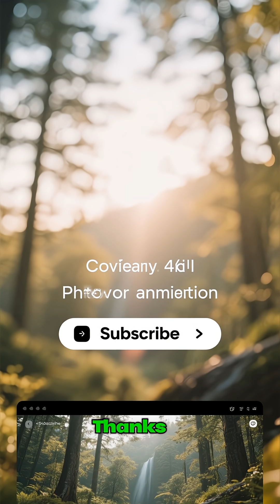The Predator That Hunts Without Leaving a Trace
In the deepest corners of the natural world, a predator exists that hunts without leaving a trace. It moves in silence, disturbing neither soil nor leaf, and its presence is known only after the outcome is decided. This hunter relies not on speed alone, but on precision, patience, and an ability to erase evidence of its passage. Heat signatures fade, tracks vanish, and even its scent dissolves into the environment. Scientists studying this phenomenon believe the predator exploits natural laws of camouflage and energy conservation at an extreme level, blending perfectly with its surroundings. Prey animals sense danger only in the final moment, when escape is already impossible. Whether this creature is an undiscovered species, a rare evolutionary adaptation, or a misunderstood natural process remains uncertain. What is clear is that nature has produced a hunter so efficient that it challenges our understanding of survival, adaptation, and the hidden mechanisms of the wild.